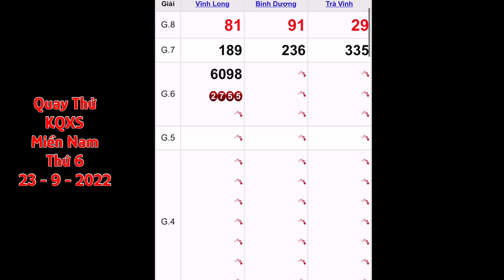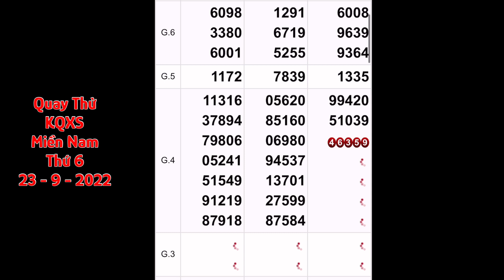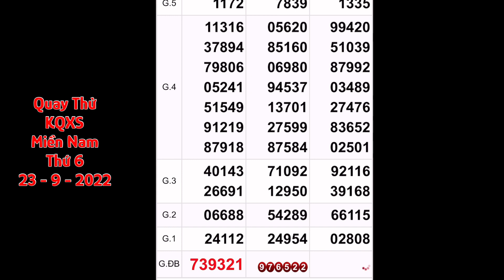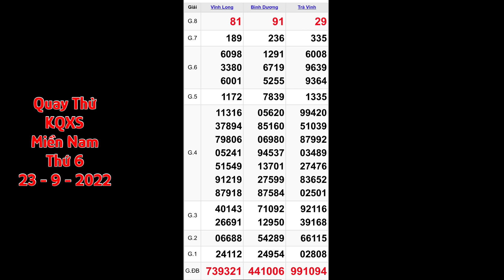quay thử dự đoán xổ số miền nam hôm nay 23/9/2022 - XSMN - xổ số vĩnh long - xs bình dương, trà vinh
Quay thử kết quả xổ số miền nam: xs Vĩnh Long, xs Bình Dương, xs Trà Vinh hôm nay ngày 23/9/2022

*MIỀN BẮC
Thứ 2: Xổ số kiến thiết Hà Nội ( xshn )
Thứ 3: Xổ số kiến thiết Quảng Ninh ( xsqn)
Thứ 4: Xổ số kiến thiết Bắc Ninh (xsbn)
Thứ 5: Xổ số kiến thiết Hà Nội ( xshn )
Thứ 6: Xổ số kiến thiết Hải Phòng ( xshp)
Thứ 7: Xổ số kiến thiết Nam Định (xsnd)
Chủ Nhật: Xổ số kiến thiết Thái Bình ( xstb)
*MIỀN NAM
Thứ 2: TP. HCM (xshcm), Đồng Tháp (xsdt), Cà Mau (xscm)
Thứ 3: Bến Tre (xsbt), Vũng Tàu (xsvt), Bạc Liêu (xsbl)
Thứ 4: Đồng Nai (xsdn), Cần Thơ (xsct), Sóc Trăng (xsst)
Thứ 5: Tây Ninh (xstn), An Giang (xsag), Bình Thuận (xsbth)
Thứ 6: Vĩnh Long (xsvl), Bình Dương (xsbd), Trà Vinh (xstv)
*MIỀN TRUNG
Thứ 2: Thừa T. Huế (XSTTH), Phú Yên (XSPY)
Thứ 3: Đắk Lắk (XSDLK), Quảng Nam (XSQNM)
Thứ 4: Đà Nẵng (XSDNG), Khánh Hòa (XSKH)
Thứ 5: Bình Định (XSBDI), Quảng Trị (XSQT), Quảng Bình (XSQB)
Thứ 6: Gia Lai (XSGL), Ninh Thuận (XSNT)
Thứ 7: Đà Nẵng (XSDNG), Quảng Ngãi (XSQNG), Đắk Nông (XSDNO)
Chủ Nhật: Khánh Hòa (XSKH), Kon Tum (XSKT)